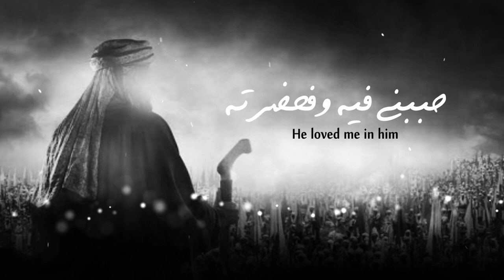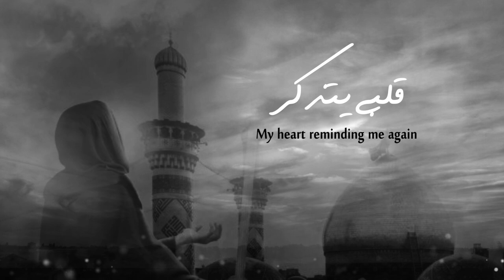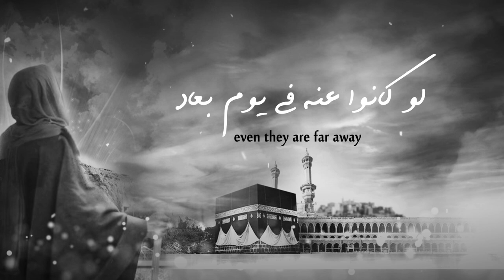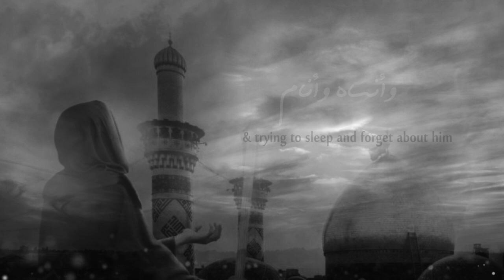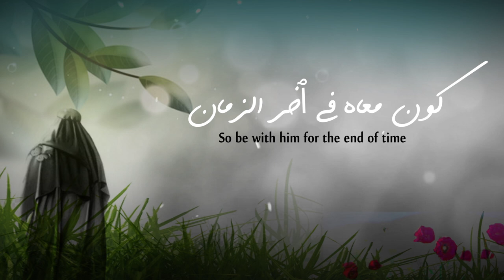المهدي أغنية في حب الإمام أداء و تنفيذ و أهداء الفنان محمد حليم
جروب مُحبي الإمام المهدي ورجال الحق

حساب تويتر

قناة حول العالم تي في على تليجرام